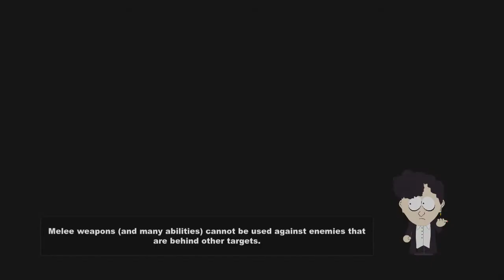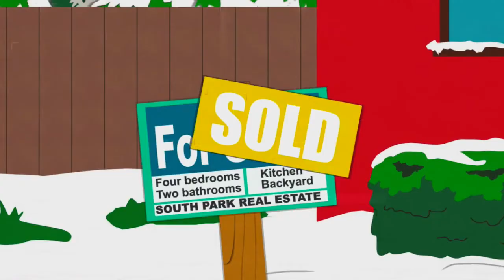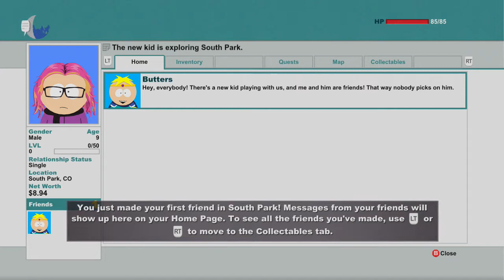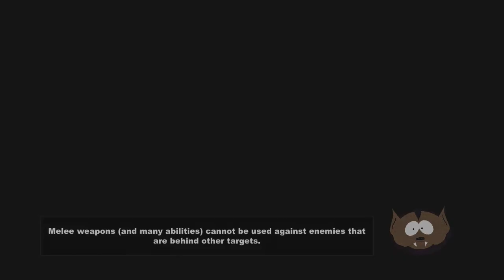Nipple Poker the Mage!-Penguin Playz-South Park:The Stick of Truth part 1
Yes!I finally got this game and am playing it for you guys!I'm so excited about this let's play.So obviously I'm the new kid in South Park!Everyone thinks I'm a boy but I'm a girl!
Even my parents don't know!Ah! DX Anyway we're going on a larping adventure!Enjoy!